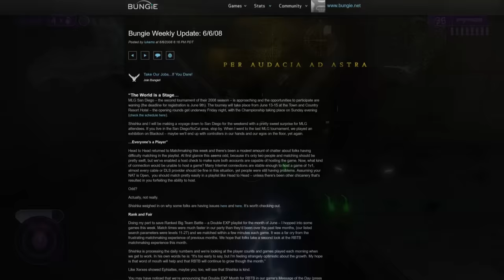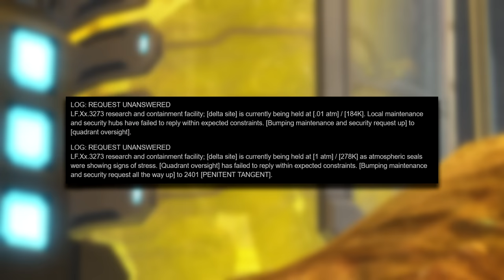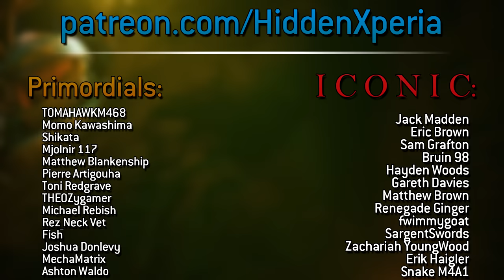The mystery of the Flood outbreak on Delta Halo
The Flood outbreak on Delta Halo was one of the most important aspects of both Halo 2 and Halo 3, and yet, the games never explained how it occurred. Today, we're diving into the mystery of how the this outbreak began, and how it was ultimately contained.

MAJOR thanks to the following Patrons for their extremely generous donations!:

ＩＣＯＮＩＣ　ＯＮＥ:

Jack Madden
Eric Brown
Sam Grafton
Bruin98
Hayden Woods
Gareth Davies
Matthew Brown
Renegade Ginger
fwimmygoat
SargentSwords
Zachariah YoungWood
Erik Haigler
Snake M4A1

PRIMORDIALS:

TOMAHAWKM468
Momo Kawashima
Shikata-Ga-Nai
Mjolnir 117
Matthew Blankenship
Pierre Artigouha
Toni Redgrave
THEOZygamer
Michael Rebish
Rez_Neck Vet
Fish
Joshua Donlevy
MechaMatrix
Ashton Waldo

GRAVEMINDS:

Ankari
Julian Lares
Azurane
Alex Agui
Pirate Lahaie
TheBlueSensei
Thebanana3
Matt Strom
Primordial
Cyrus Iniquez

Litecoin address: LWzHubpGiek2iAgSDz38xHiQw71a6nzdeL